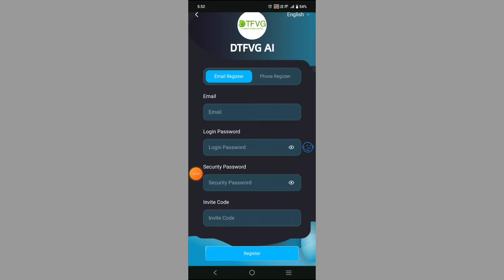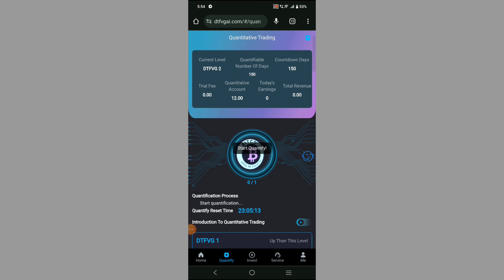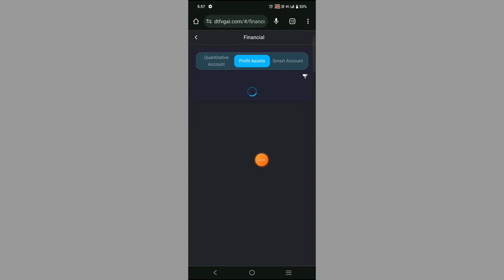usdt quantify investment site | Live withdraw proof of 3$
Invitation code

2024 Global Liquidity Aggregation Trading Quantitative Platform DTFVGAI!

DTFVGAI is a new generation of quantitative order aggregation trading model, with its own quantitative trading order program. Users do not need to use integrated back-end transactions, and the self-developed aggregation trading system ensures sufficient trading liquidity.

💸Payment method: (USDT) choose TRC20 or BEP20
✅Quantitative reset time: 13:00 pm UK time

DTFVGAI drives quantitative level income calculation:

💸DTFVG 1 deposit: 3 USDT, daily income: 0.6USDT

💸DTFVG 2 deposit: 12 USDT, daily income: 3USDT

💸DTFVG 3 deposit: 68 USDT, daily income: 17.3USDT

💸DTFVG 4 Deposit: 238 USDT, daily income: 62 USDT

💸DTFVG 5 Deposit: 548 USDT, daily income: 148 USDT

💸DTFVG 6 Deposit: 1198 USDT, daily income: 33​​8 USDT

💸DTFVG 7 Deposit: 2358 USDT, daily income: 728 USDT

💸DTFVG 8 Deposit: 5358 USDT, daily income: 1798 USDT
💵 Invite friends to get 3 levels of rewards

Level 1: 11%
Level 2: 2%
Level 3: 1%